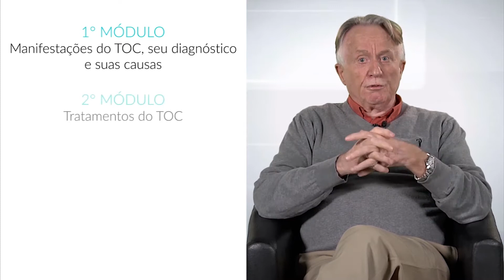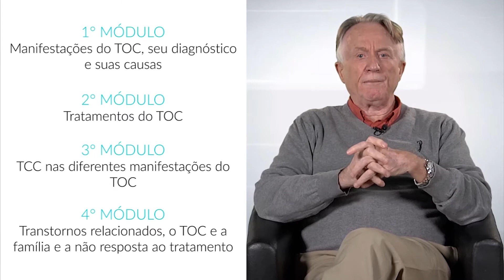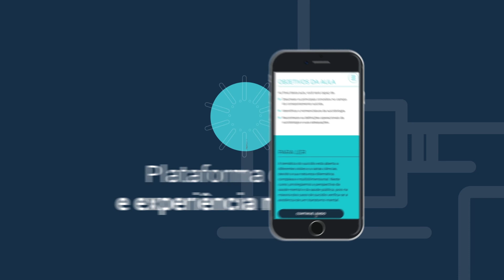Transtorno Obsessivo-Compulsivo: do diagnóstico ao tratamento - Conheça o curso!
Este curso digital aborda as manifestações clínicas do Transtorno Obsessivo-Compulsivo (TOC), os fatores neurobiológicos e psicológicos que explicam o surgimento e a manutenção dos sintomas e embasam os tratamentos modernos. Ilustrado com grande quantidade de exemplos, é voltado para a prática clínica. De forma interativa, estimula a participação ativa do aluno na solução de problemas clínicos relacionados ao TOC e capacita os profissionais na utilização dos recursos atualmente disponíveis no tratamento do paciente.